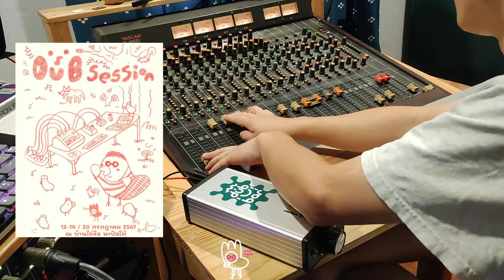PA-TI : Kai Joh Dub - BABY I LOVE YOU SO stems from Prince Fatty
Mixing track called "Kai Joh Dub" (BABY I LOVE YOU SO)
From Prince Fatty Stems
@Tune-In Labs 06/07/2024